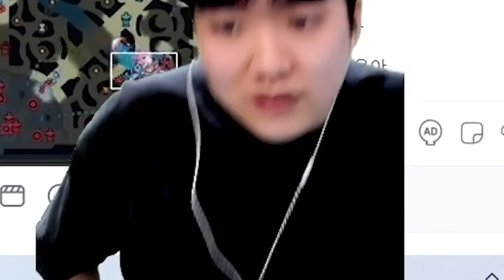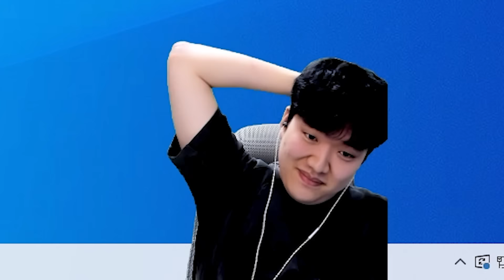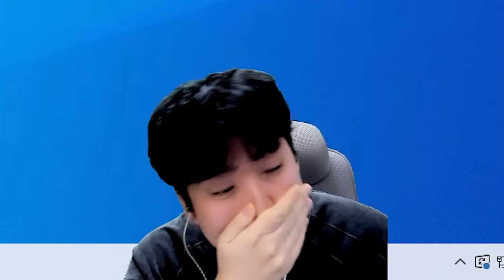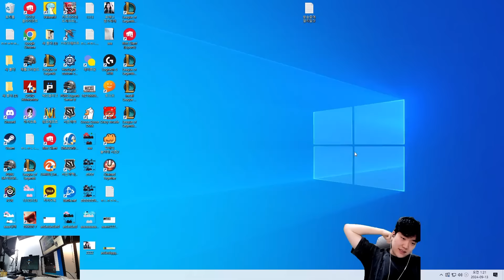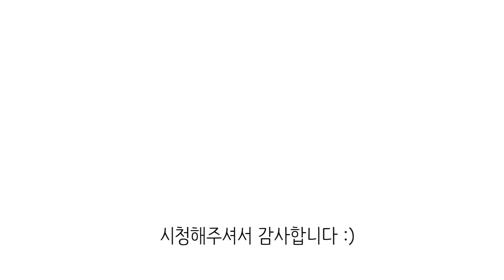[멸망전 4강] 마지막 장로한타인데 정글이 없다?!?!?